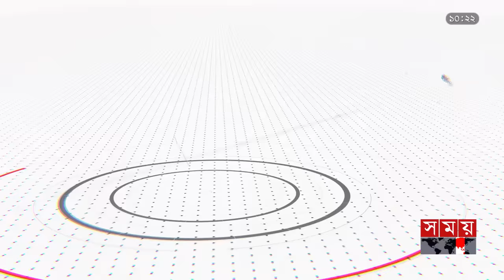নৌকার প্রার্থীকে একে আজাদের চ্যালেঞ্জ! | কথার লড়াই | AK Azad | National Election 2024 | Faridpur-3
নৌকার প্রার্থীকে একে আজাদের চ্যালেঞ্জ! | কথার লড়াই | AK Azad | National Election 2024 | Faridpur-3 | Somoy TV

Somoy TV: t.ly/Se1z
Somoy TV Bulletin: t.ly/iqIq
Somoy Entertainment: t.ly/3dWC
Somoy Sports: t.ly/iASp
SOMOY TV ISLAMIC: t.ly/zU6a

Somoynews.tv: t.ly/Y7ab
খেলার সময়: t.ly/xJ5H
সময়ের গল্প: t.ly/EW3M
এ সময়ের বাণিজ্য : t.ly/m3ir

Groups:
Somoy TV (Official)✅: t.ly/ajiO
Somoy Entertainment✅: t.ly/8CLh
Somoy Business✅: t.ly/4xaJ